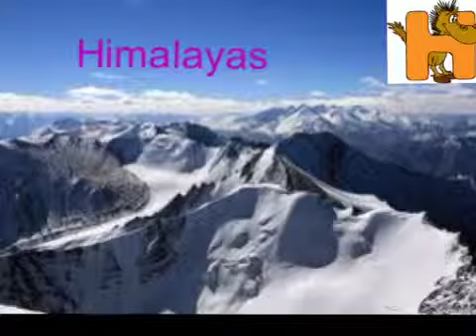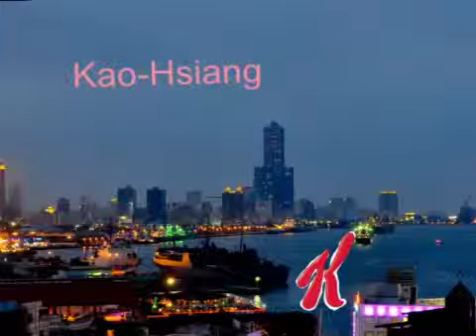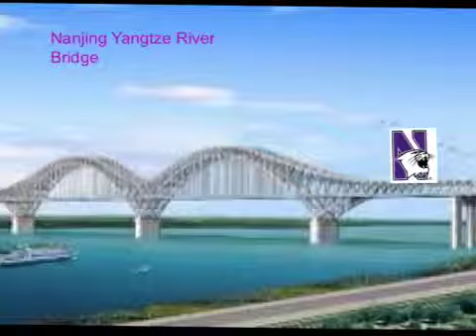ABC Book - China, Mongolia, Taiwan